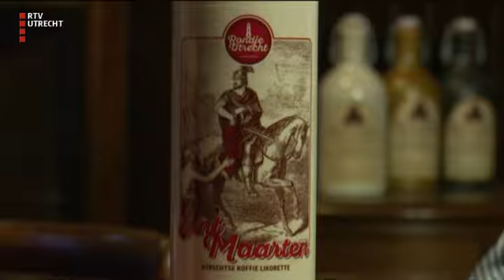Een Berg Sport - vr 24 nov 2017, 17.30 uur [RTV Utrecht]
Oud Spartaspeler én assistent-trainer John de Wolf blikt met zijn voormalige baas bij Gert Kruys vooruit op Sparta-FC Utrecht. Pikant genoeg spelen zij zaterdag tegen elkaar in de derby DOVO-Spakenburg.  Verder de Ode van Korneel en het Happie van Appie.